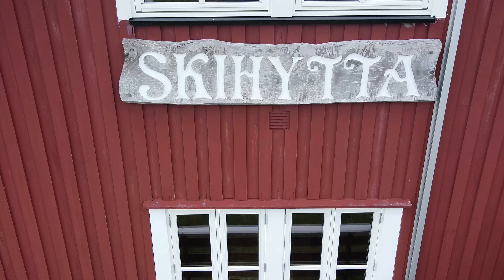MOLDE NORWAY | Afternoon run and city tour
Giving you a quick tour of the beautiful city where we live in Norway -- MOLDE.

Molde is a town and municipality in the county of Møre og Romsdal in western Norway. It is located by the Romsdal Fjord and surrounded by beautiful mountain ranges, making it a popular tourist destination.

Molde is known for its scenic beauty and its annual international jazz festival, the Molde International Jazz Festival, which has been held every summer since 1961. The town is also home to several museums, including the Romsdal Museum, which features exhibits on the history and culture of the region.

Other popular attractions in Molde include the Molde Cathedral, the Rose Church, and the Varden viewpoint, which offers stunning views of the surrounding mountains and fjord. The town is also a popular destination for outdoor activities such as hiking, skiing, and fishing.